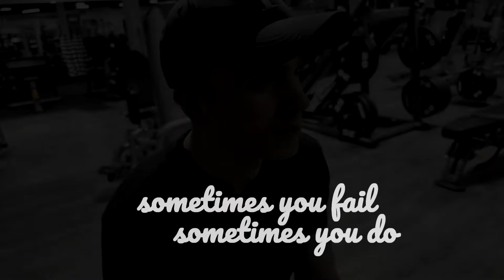Leg Day | Another gym video.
hahah so funny